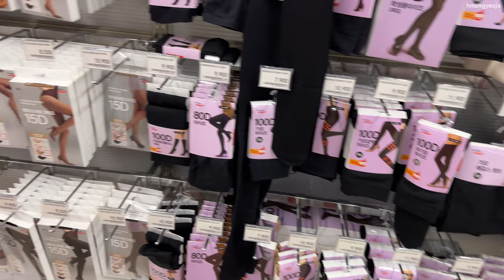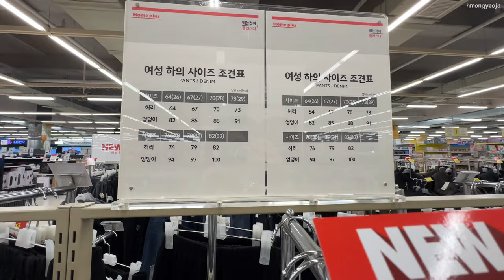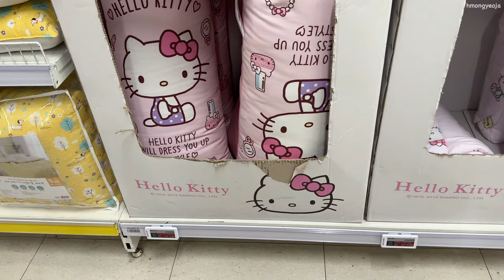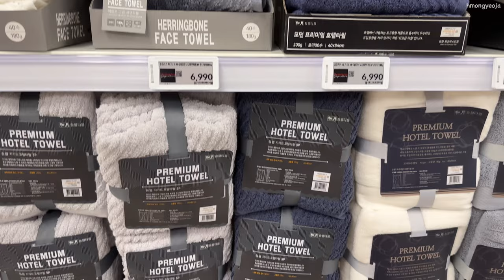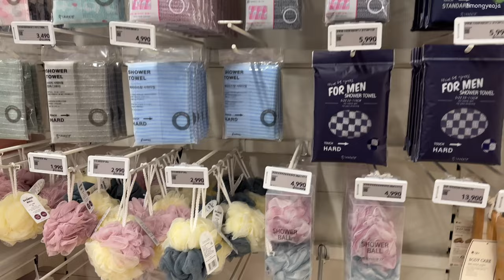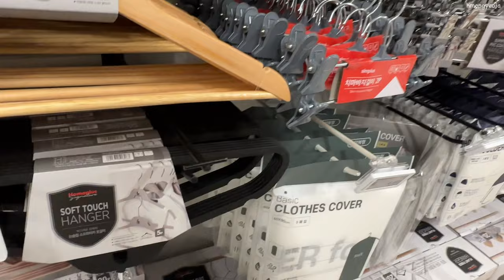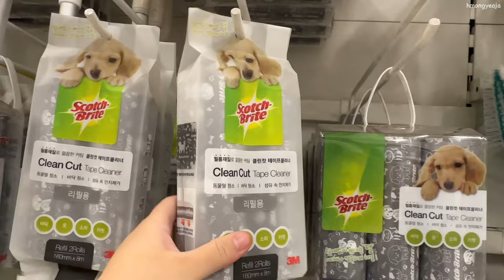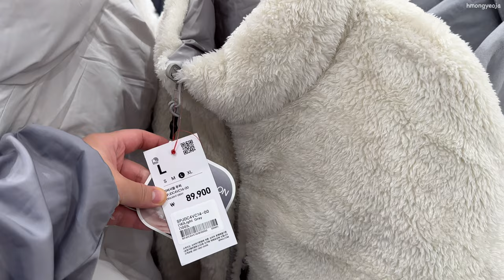SHOPPING IN KOREA 🇰🇷🛍️ Korean FALL & WINTER Fashion 🧥 SPAO 🧤 HOMEPLUS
KOREAN PET SUPPLY STORE 🇰🇷🐶😸 THAI MART 🇹🇭🛒 + DAISO DIY ITEMS 🪡 + New York Cafe in Korea 🗽 메인스트리트